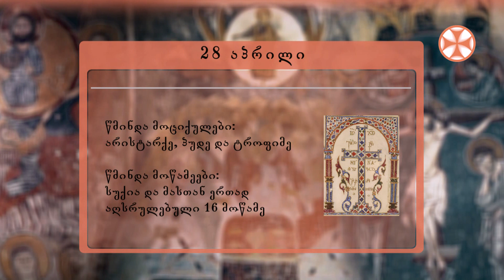საეკლესიო კალენდარი (28 აპრილი, 2021 წ.)